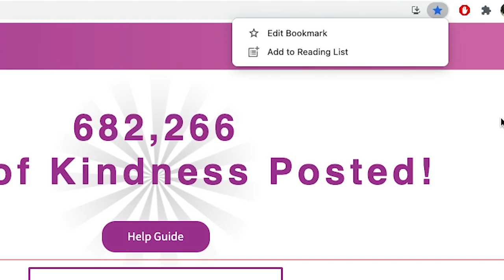JRF | The Spark Kindness App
The Spark Kindness App’s entire focus is to allow for easy sharing of acts of kindness you encounter throughout your everyday life and bring them together for the world to see. It can be an act of kindness that you performed yourself, one that you received, or something that you saw. The APP allows you to create kindness challenges and set daily reminders to engage in kindness.

Produced for The Jennifer Riordan Foundation by Siarza Social Digital.